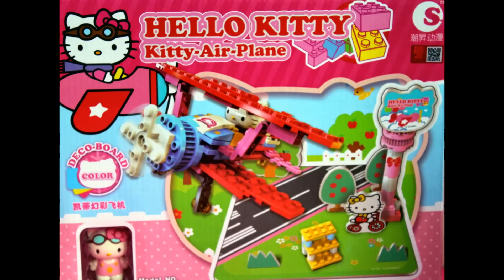Hello Kitty Lego Kitty Express Airplane by Sanrio Kids Toys Collector KTC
Hi Welcome to Kids Toys Collector KTC Channel this Hello Kitty Lego Airplane is a very first unique and cute Airplane by Sanrio it is very easy to assemble.There are also some stickers that you can put in Hello Kitty Platform.

Please watch  my Favorite video :)

HELLO KITTY LEGO  Kitty Express Dynamic Train with Wind Up Music Box I Kids Toys Collector KTC

Polly Pocket Friendship Set- Polly y sus Amigos Coffret Polly et ses Amis I KTC

Magic Growing Water Balls Orbeez+ Dinosaur Egg Raised  Observed and Play I Kids Toys Collector KTC

Please Share it's free!! :) :) :)